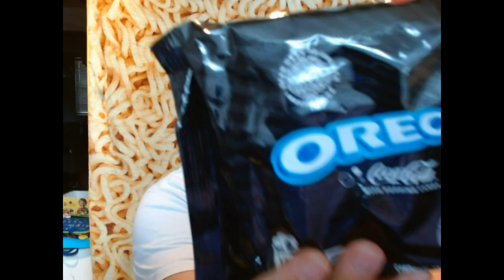Coke Oreo - Oreo Coke Review